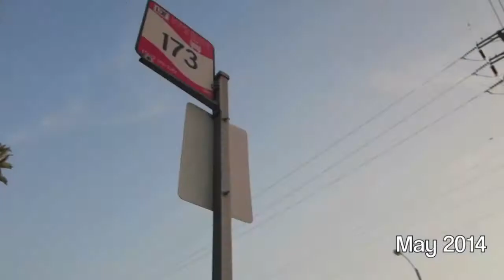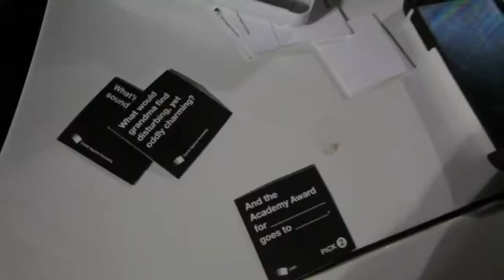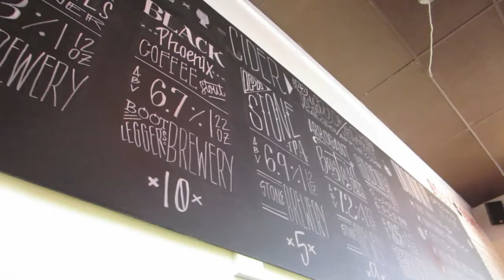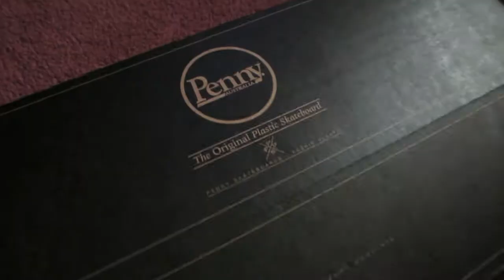May 2014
Watch in HD! Enjoy! (: